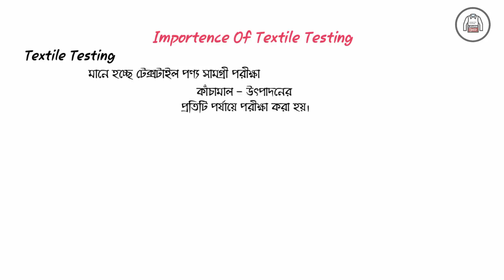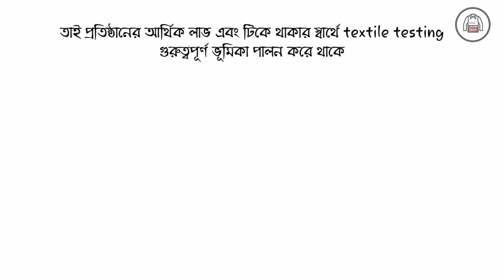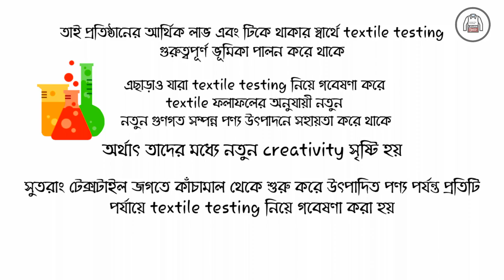টেক্সটাইল টেস্টিং এর গুরুত্ব | Importance Of Textile Testing | Learn Textile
Comment On Comments Section...

.Bye.